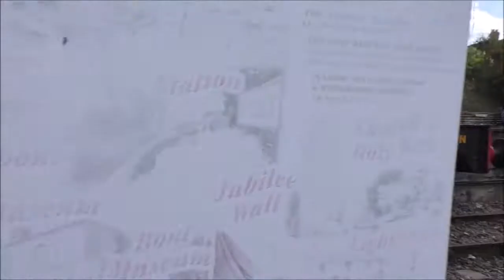WSR AUTUMN STEAM GALA 2014 AROUND WATCHET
Several different trains at Watchet and nearby Helwell Bay.. The goods train set out from Minehead and terminated at Williton. The engine ran round and the train returned to Minehead.